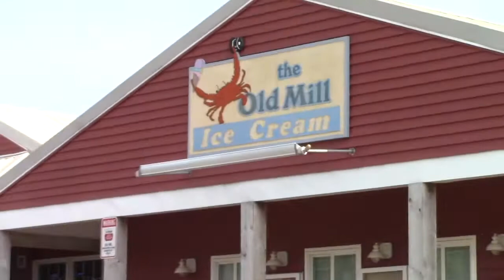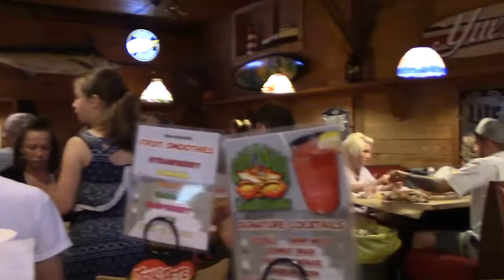SO MANY CRABS! | Ep 9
Wassup Superstars! We are back with another Vlog with the fam!
Today we went to OLDMILL in Delaware and got all you can eat crabs!
SO GOOD!!